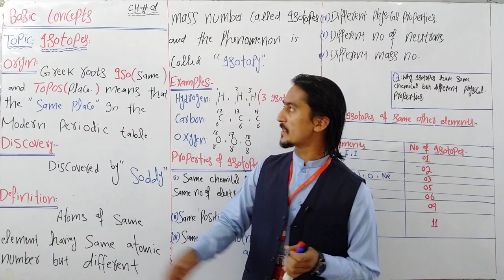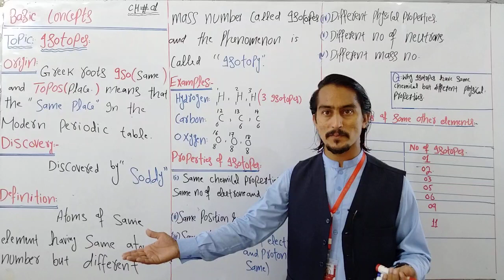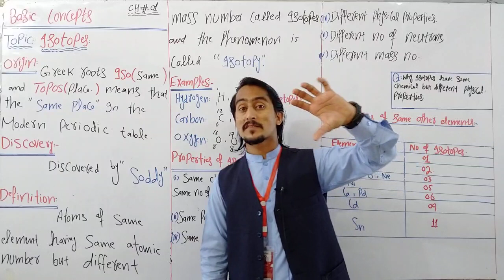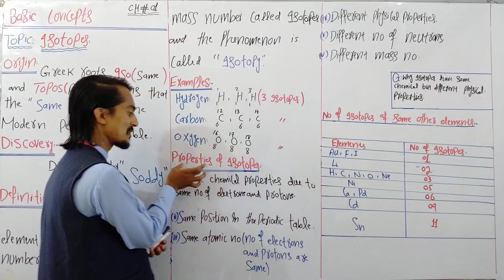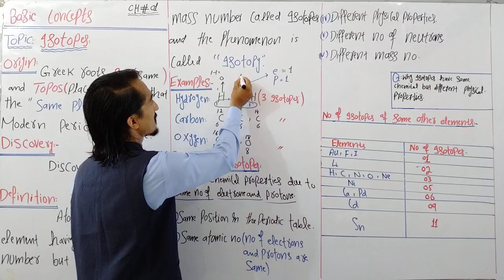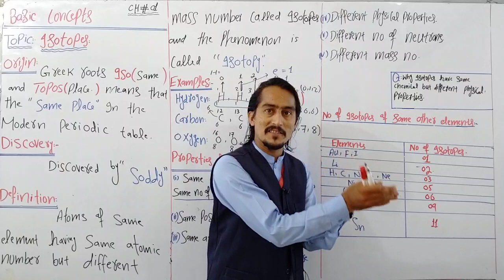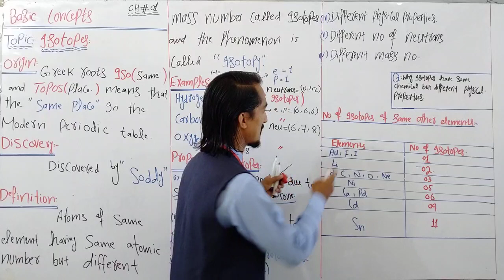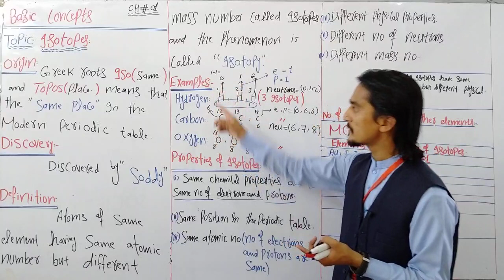First Year Chemistry|| Isotopes